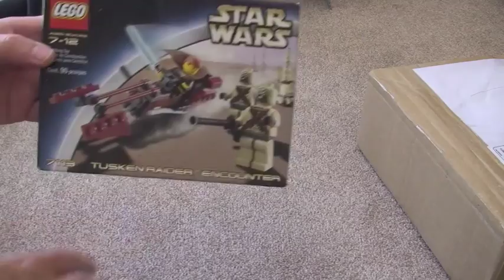LEGO Bricklink Haul Unboxing 31st August 2013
Hi, this is my latest LEGO BrickLink Haul Unboxing video.

Many Thanks